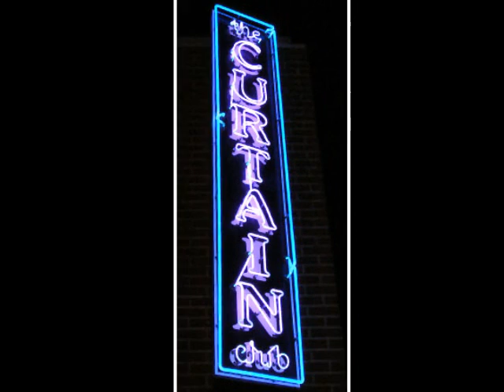Phonecall | by Jibe | Live clip with KEGL radio interview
Jibe's PHONECALL with a very rare radio intro from KEGL's "evening with jibe"
 this was hosted by Chas and took place at the curtain club in dallas,tx in late 2000.

Dead Girls Don't Lie is an American electronic-rock band, formed and fronted by Joe Grah, formerly of Dallas Alt-rock juggernaut Jibe, Island def-jam recording artist Loser (also featuring guitarist John 5 of multi-platinum groups Rob Zombie & Marilyn Manson), and Chicago's South Of Earth (also featuring guitarist Geno Lenardo of the multi-platinum group Filter).

Joe's songs have played in regular rotation on radio stations across the United States and featured worldwide in film, television & radio. His powerful voice, gripping lyrics, and adrenaline-fueled performances motion the crowd to become lost in the thrill of the moment.

Initially an uncompromised solo project, Grah installed a pro-tools rig directly into his bedroom and set himself on a path of unhinged self exploration.

"I locked myself down for long periods of time to face past experiences, current dilemmas, and unresolved issues as I recorded the process. Joe Grah

A combination of live instrumentation and electronic elements allow an ambient beat to drive this intimate conversation between two people living life on the edge. Grah sings every word like it is his last pouring out 'heart and soul' in this genre defying club classic.

Joined by guitarist/multi-instrumentalist, REM, drummer Chris Russell, and bassist Jesus Rauda, the band released their debut single, "Seven Minutes," on Tuesday, December 17, 2013.